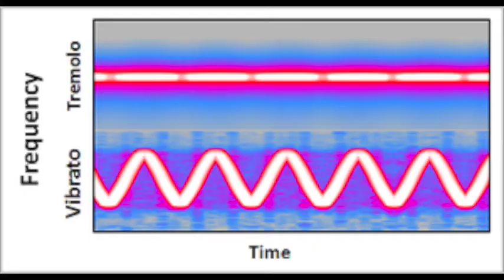Les phrasés et différentes techniques de souffle sur l'ocarina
voilà ça faisait un moment que j'y pensais mais je ne l'avais toujours pas enregistré ! La qualité est moins bonne que les anciennes parce que sinon je ne pouvais tout filmé d'une traite ! :)

Dans cette vidéo je parle du legato, vibrato, tremolo, staccato, staccatissimo... Et je vous éclaire là dessus et vous explique comment les faire ! :)